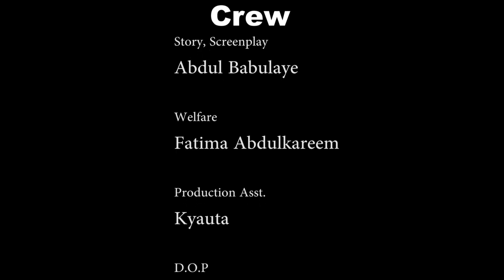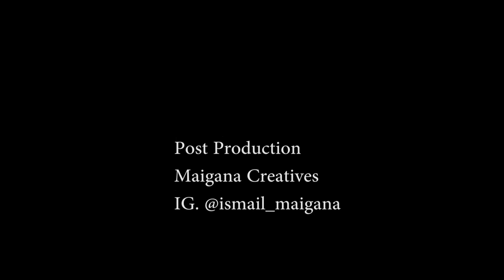Akasi_season_1episode_10